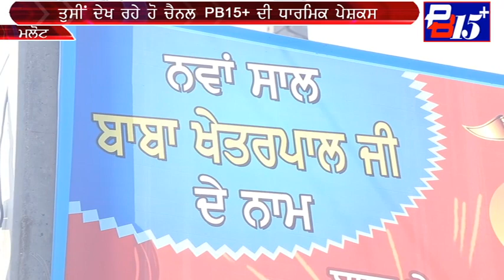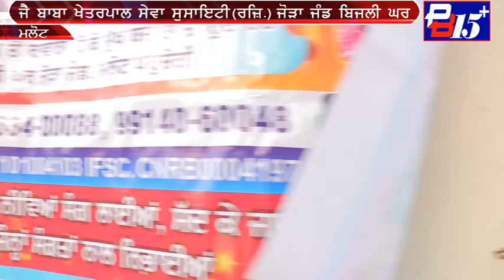बाबा खेत्रपाल सेवा सोसाइटी जोड़ा जंड बिजली घर, मलोट, शोभा यात्रा, और विशाल कीर्तन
Baba Khetarpal sewa society Reg. joda jand Bijli Ghar, Malout,